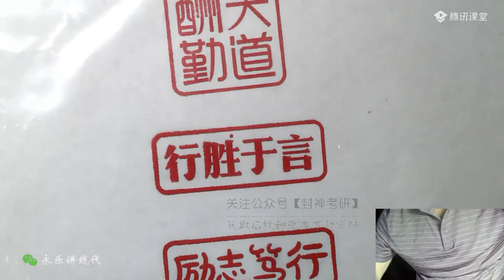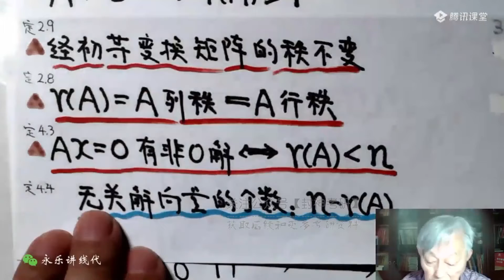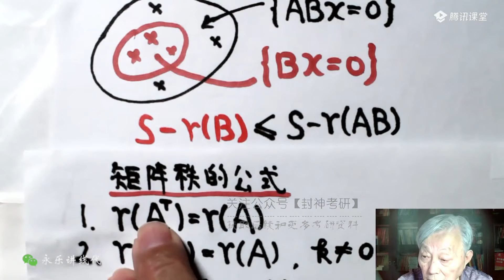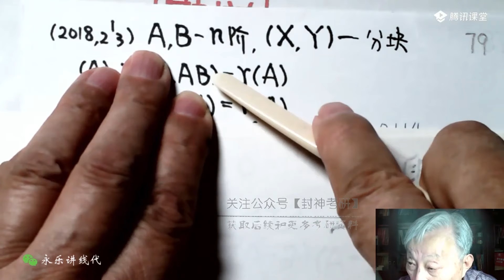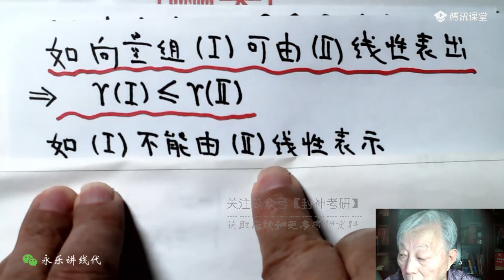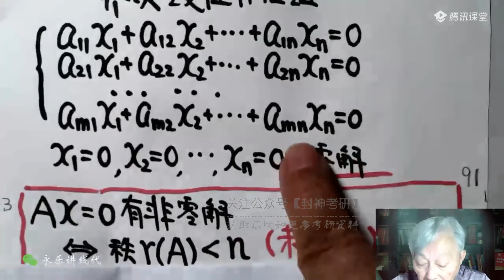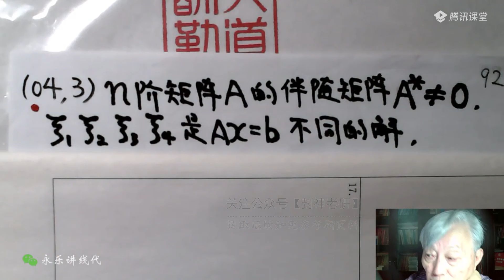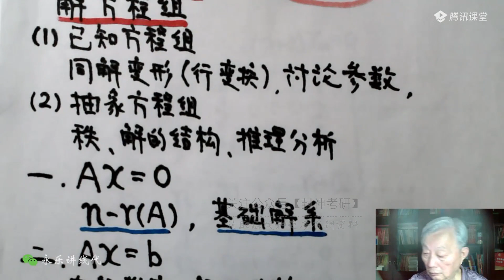07 2023考研强化阶段线性代数14 161